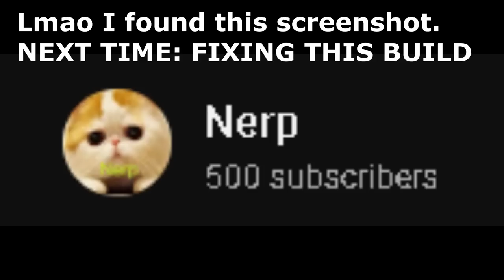IRON BLUNDERBUSS PROGRESSION | #3 Bro really no-clipped through the wall on stream... legally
Hi.
RAAAAAAAAAAAAAAAA, ELASTIC WAS SUPPOSED TO BE THE ONE RAAAAAAAAAAAAA, I ALMOST WIPED, RAAAAAAAAAAAAAAA, I BE CLAPPING PEOPLE WITH THESE UNREADABLE ANIMATION RAAAAAAAAAAAAAAAAA.